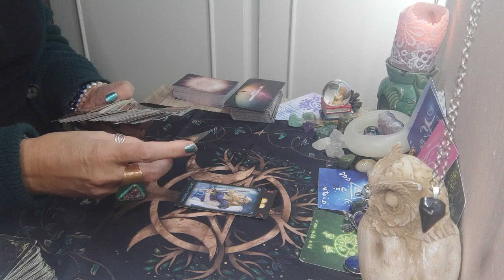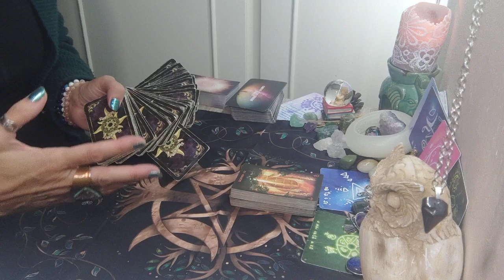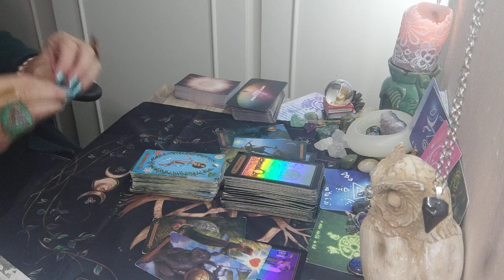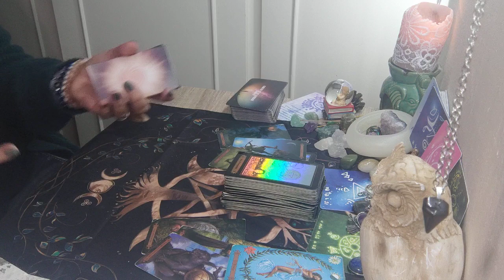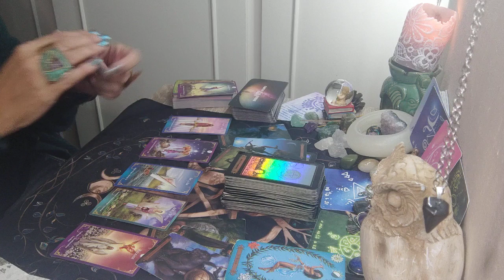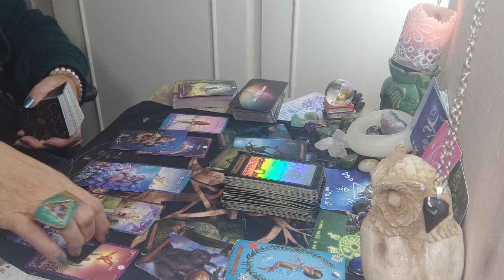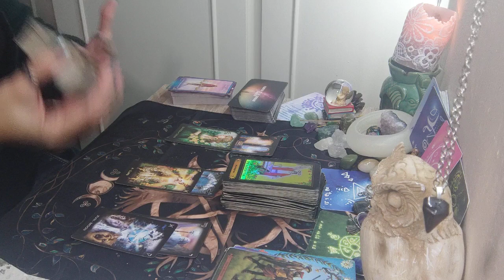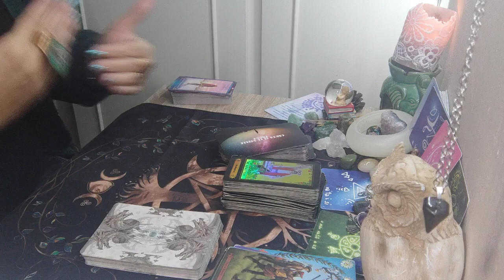ARIETE ♈ - hai paura di fare il passo sbagliato. nuove e proficue opportunità - dal 20 al 26 nov